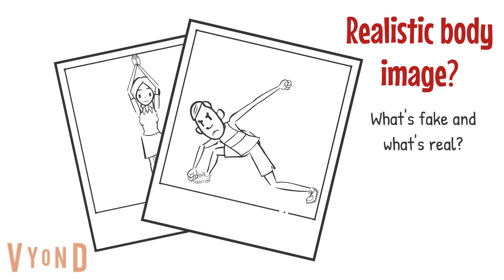Body image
We had a little chat with three members of our Editorial Board about what body image means to them, and their opinions on it 💭